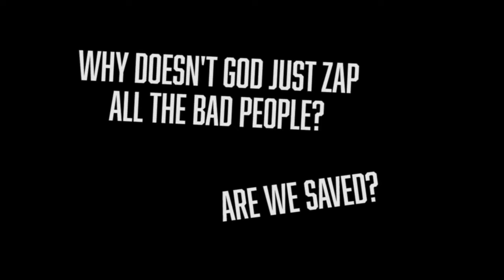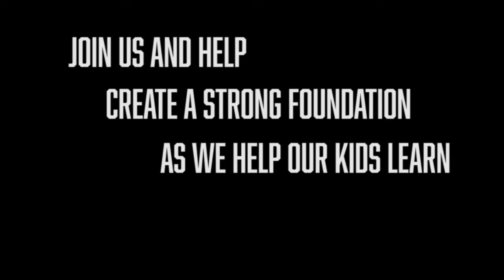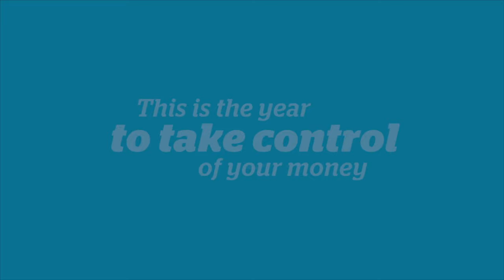Announcements for August 4th